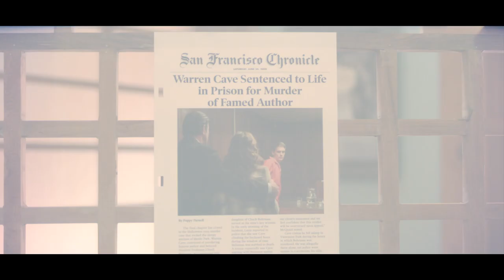Truth Be Told — Official Trailer | Apple TV+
Watch Truth Be Told on 6 December on the Apple TV app

Every truth has a consequence.

When new evidence compels podcaster Poppy Parnell (Octavia Spencer) to reopen the murder case that made her a national sensation, she comes face to face with Warren Cave (Aaron Paul), the man she may have mistakenly helped to put behind bars. Her investigation navigates urgent concerns about privacy, media and race.

Truth Be Told is created by Nichelle Tramble Spellman and stars Octavia Spencer, Aaron Paul, Lizzy Caplan, Elizabeth Perkins, Michael Beach, Mekhi Phifer, Tracie Thoms, Haneefah Wood and Ron Cephas Jones.

Introducing Apple TV+, a new streaming service featuring original stories from the most creative minds in TV and film.